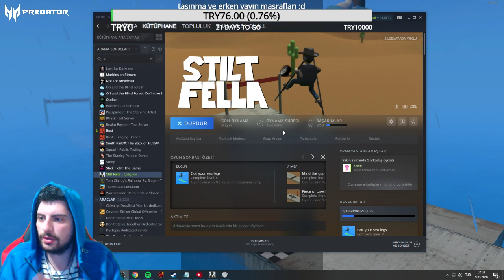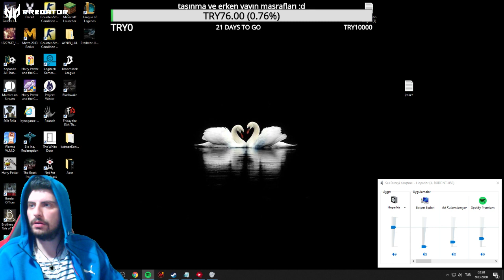Hype || Kegri Still Stand Oynuyor! [ 08.03.2020 ]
Konuştuğumuz gibi.